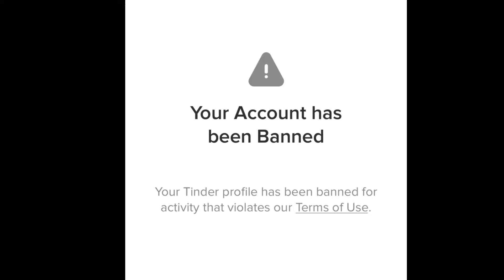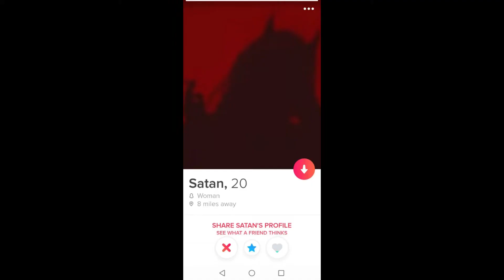Christian Mingle part 2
I still don’t know how dating works.